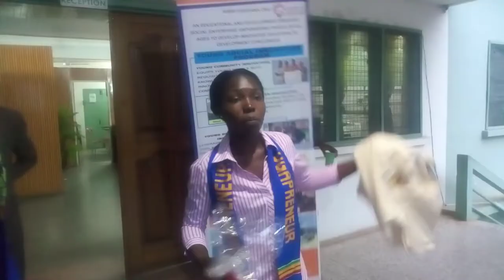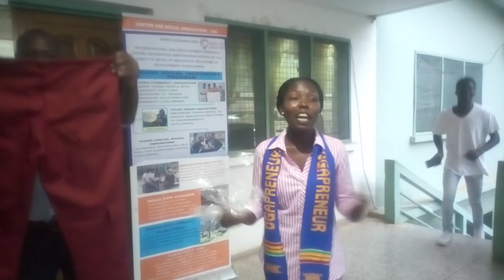Empowering women through social enterprise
Ogapreneur, Abigail Owusuaa Gyamfi founded the social enterprise, OGA Golden Solutions that employs and empowers  women to make engineering overalls, lab coats, scrubs and aprons for individuals and companies.

Her initiative serves as an empowerment tool that improves livelihoods for women through market linkages.